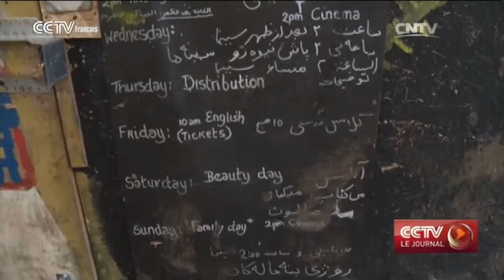La Jungle de Calais attend la décision du tribunal